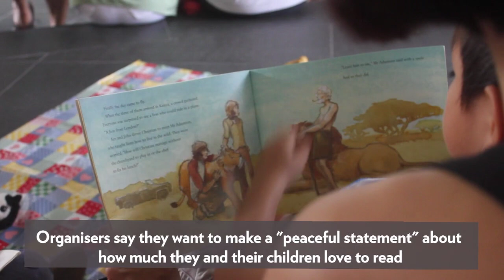Reading event Let's Read Together! held at National Library atrium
A reading event was held on July 13, 2014 in response to the National Library Board's (NLB) removal of three children's titles from its shelves. Two of the books, And Tango Makes Three and Who's In My Family, were among others available at the event for people to borrow and read. About 400 people turned up for the reading event.
Commenting on the removal of the books, Ms Jolene Tan, co-organiser of the event, said: "Since they are no longer available here, we thought it would be nice to have an event where we make them available to those people who would want to read them."

Video by: Ng You Qian